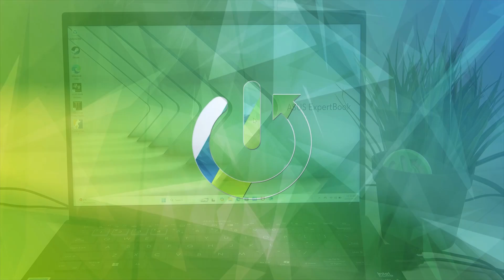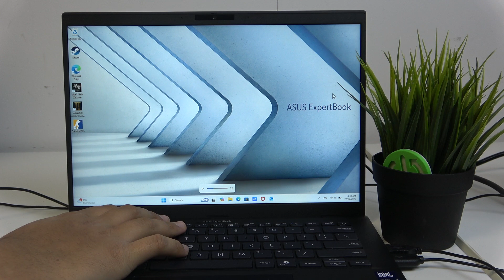How to Use Function Keys on Asus ExpertBook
Learn how to use the function keys on your Asus ExpertBook in this simple guide. Function keys (F1-F12) provide quick access to various shortcuts and features like volume control, screen brightness, and system settings. We’ll show you how to use them effectively to improve your productivity.

How to access shortcuts with function keys on Asus ExpertBook?
What are the function keys used for on Asus ExpertBook?